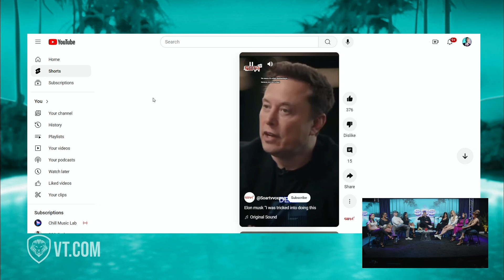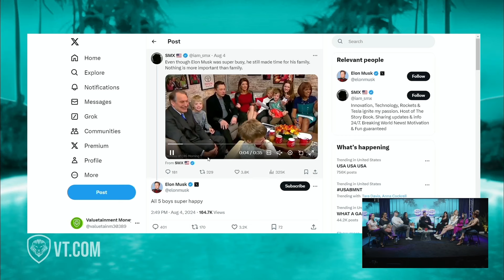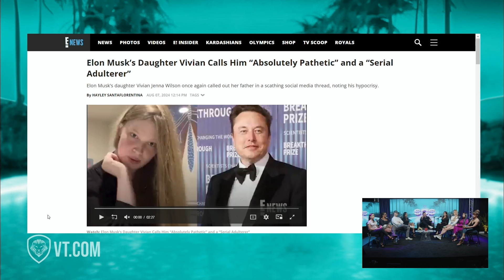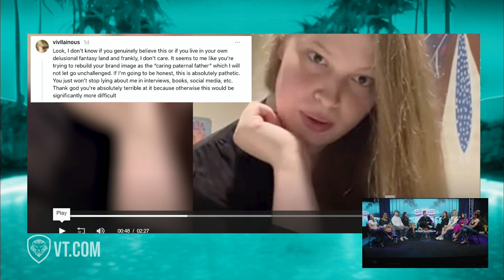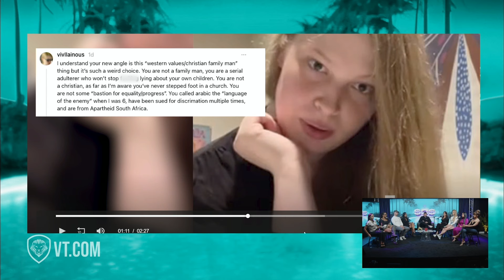A Father’s Worst Nightmare: Musk's Daughter Calls Him 'Pathetic' - A Trans Woman's Coming Out Tale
In this episode of SOSCAST #206, Adam Sosnick explores Elon Musk’s vow to combat the "woke mind virus" and the ensuing controversy involving Musk's daughter, Vivian. The discussion delves into Vivian’s raw response to her father’s statements and the broader implications for family dynamics when navigating trans identities. We also heard from a guest who shared a deeply personal account of coming out and its impact on family relationships.